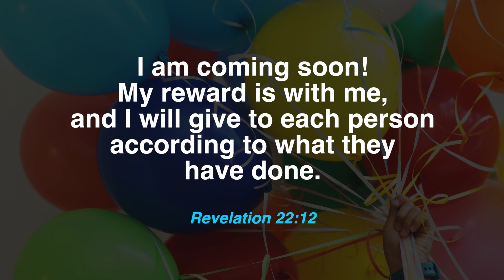Righteousness Is A Great Virtue! | Stella Ramola | Today’s Blessing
When you live a righteous life, your light shines bright. God’s reward will not only come on to you but for your generations as well. Find more from today's message.